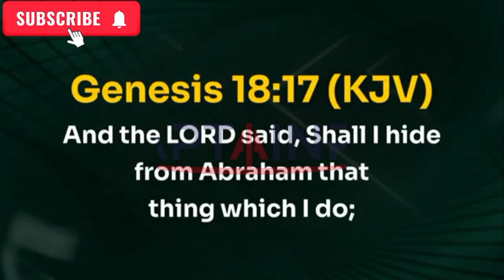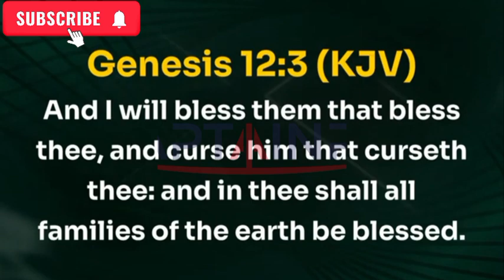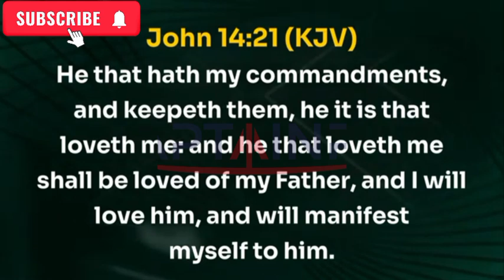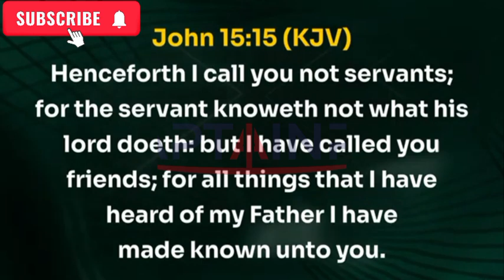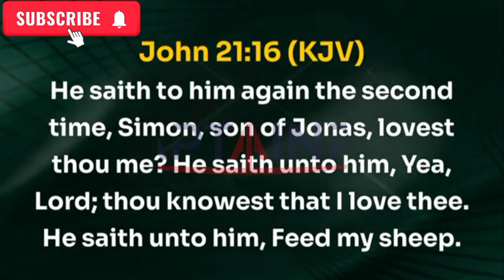WHERE NIGERIA IS HEADING FOR TODAY, A NUMBER OF US HAVE THAT VERY CLEAN THING BISHOP DAVID OYEDEPO